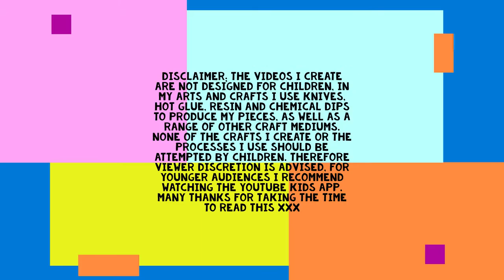Neon Coral Reef Ocean /Mermaid Epoxy Resin Ring Jewellery Trinket / Dish x Resin 8 Neon pigments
Coral Reef Ocean Mermaid Resin Jewellery Dish
Wow peeps i love this project, I had this idea that i could use my stag Antler mould as a way of making a coral reef together with a few other mould's i had i was thinking of an ocean type jewellery dish. I wasnt sure how it was going to turn out so i let it emerge as i went on. I love how it came out the resin 8 pigments are fantastic and the coral came out just perfect xxx

Resin - Epoxyplast 100 = Amazon - Dipon
Glitters - Ebay
Moulds - Amazon
Rubber stoppers - Amazon
Glass nuggets - The Range Store
UV Resin - Ebay

My Etsy Store      Coobylicious.etsy.com

Some of my pieces are available at Toadstools Shop Bridgnorth Shropshire England